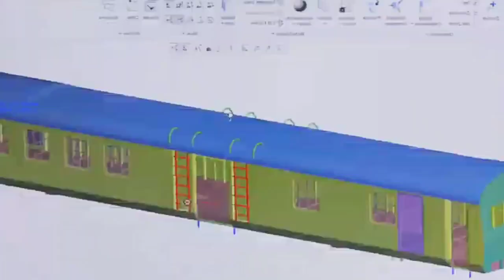160 Kmph की रफ्तार में दौड़ेगी मालगाड़ी🔥रेलवे बनाएगी सबसे अलग कोच !! Top 5 Fact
160 Kmph की रफ्तार में दौड़ेगी मालगाड़ी🔥रेलवे बनाएगी सबसे अलग कोच !! Top 5 Fact
Vande Bharat for faster freight movement: 5 facts about Indian Railways new 160 kmph train service
Vande Bharat freight trains: Indian Railways has said that these trains will be super-fast parcel services which will help carry time-sensitive cargo.

aluminium freight rail rakes
hydrogen train
carbon free
Mumbai
big allowancement
Train speed
super
station redevelopment
vande Bharat
direct and indirect
Pune Nashik
bullet train
tracking wagons
digital India
new planning
master planning
global hub
cost
real timing
time is money
radio system
entertainment
new technology
income source
passenger travelling
safety
future bullet train project
atal tunnel
safety features
highest tunnel
world longest and highest tunnel
Wheels manufacturing
Rail Coach Factory
Kapurthala
Fright train
passenger train
smart AC coaches
station redevelopment
chenab rail bridge